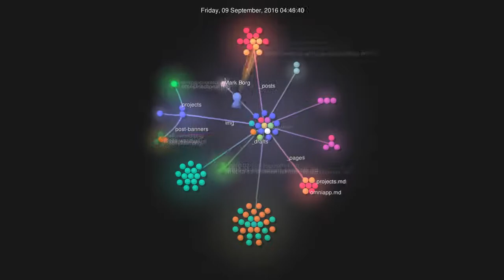source code visualisation with gource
An experiment with using gource for visualising the activity on a source code repository (the sources of a github page in this case).